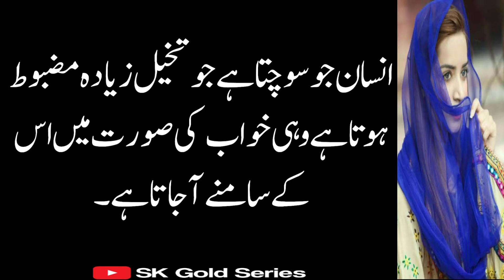Man Passand Aurat Ko Pany Kyh Liye Uski Kamzori Ko Samjho | Fantastic Quotes About Women